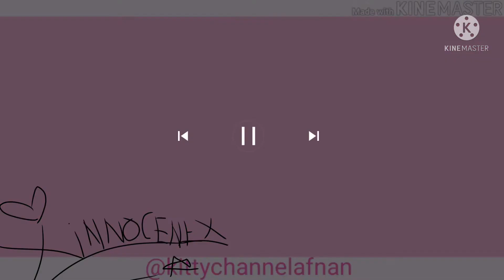SUKA SUKA (kitty channel afnan but it’s reversed) //credits in desc//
Another premiere-that I haven’t use for very long time. But hey .sub and like